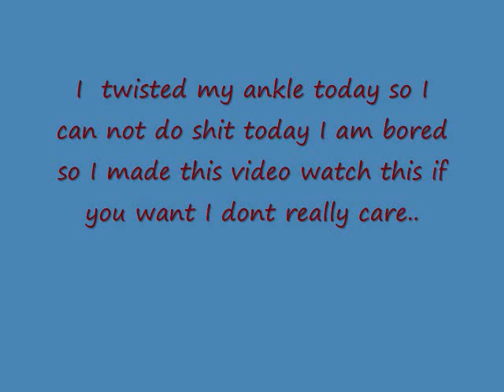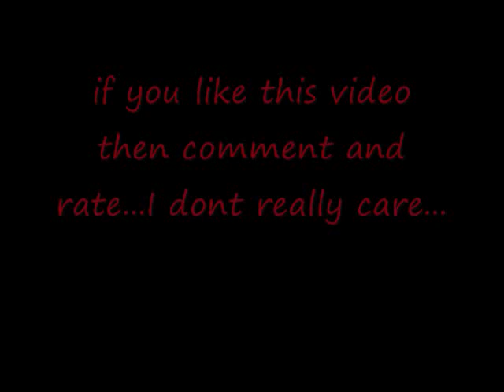animal I have become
Its pritty good because im a new B  the only problem is that it cuts off at the end so just space out in the music ok?  X3